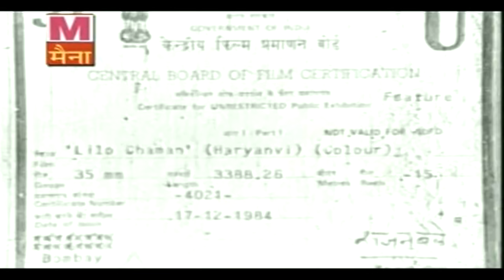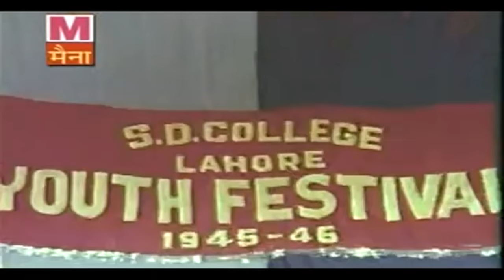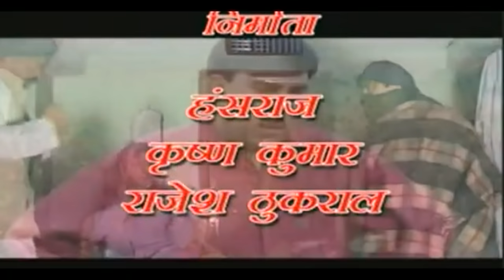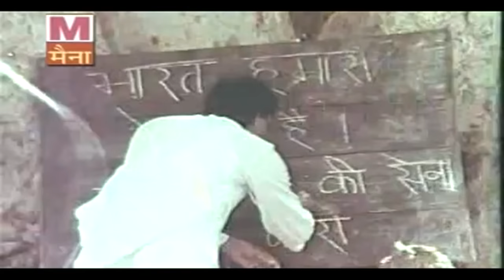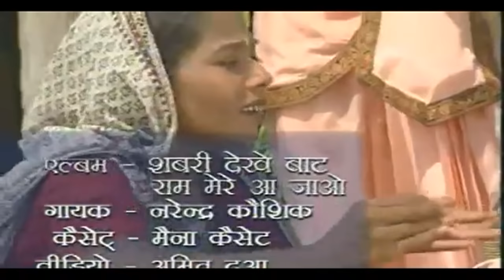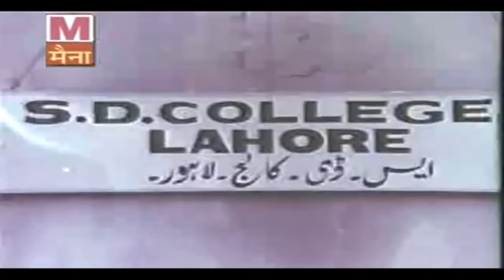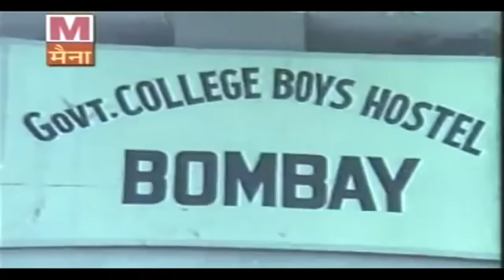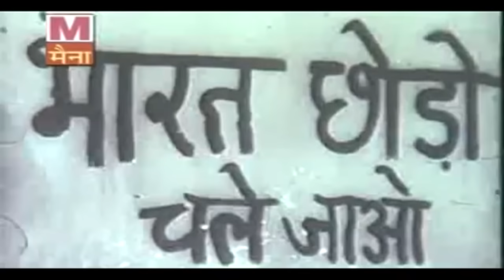लीलो चमन || Lilo Chaman || Haryanvi Super Hit Movies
For more videos click || goo.gl/pb0H3p
Artist - D S Sharma, Rohtas, J B Samrat, Sundar, Ram Nivas Sharma, Sangeeta, Manphool Singh Dangi, Dilbagh Singh, Indra Narwal
Singer - Dilraj Kaur, Savita Sathi, Chand Saware, Om Rahi
Hindi Full Film -
Story / Writer :
Lyrics - Manphool Singh Dangi
Screenplay : Kaleem Rahi
Dialoue : Manphool Singh Dangi, Kaleem Rahi
Produce By -  Ashok Sharma
Directer - Rajeev Bhushan
Banner : ATAmVISHWAS CHALCHITRA SAMITI
Label - Sonotek Cassettes
Copyright - Sonotek Casssttes